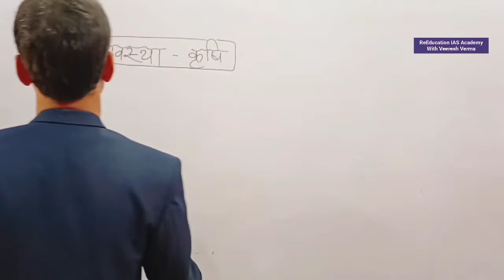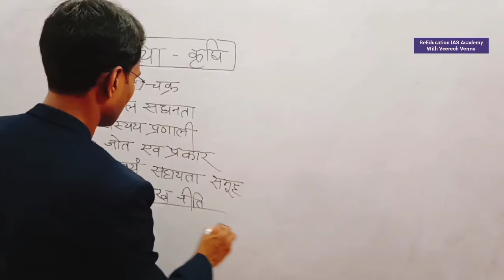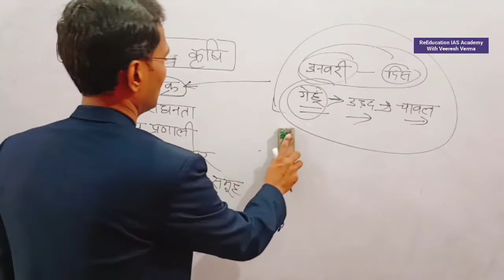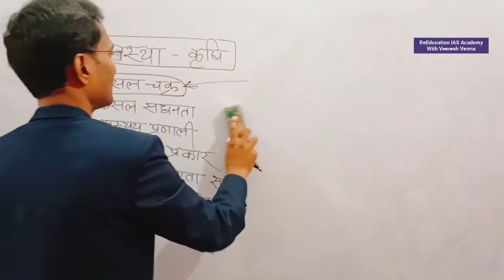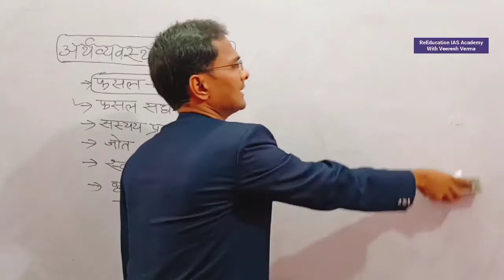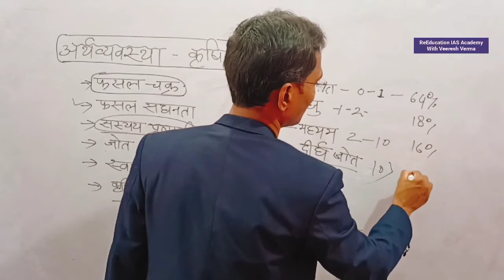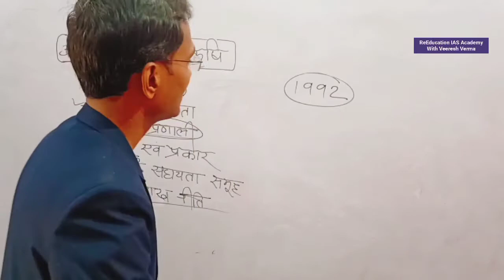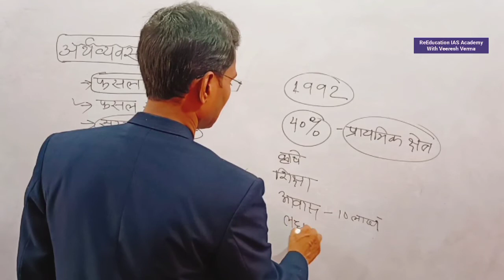फसल चक्र फसल सघनता सस्यन प्रणाली जोत एव जोत के प्रकार साख व्यवस्था Fasalchakra jot evn jot ke prakar